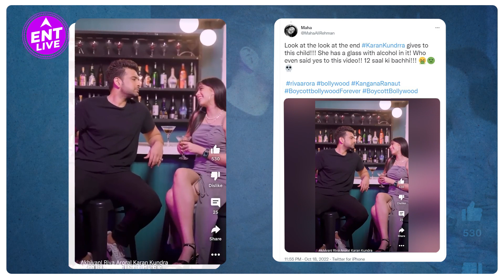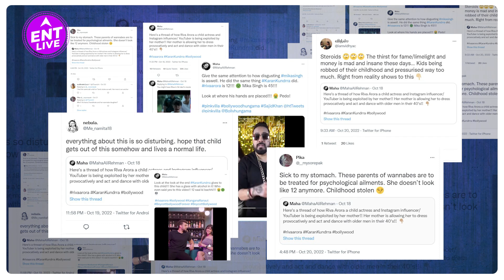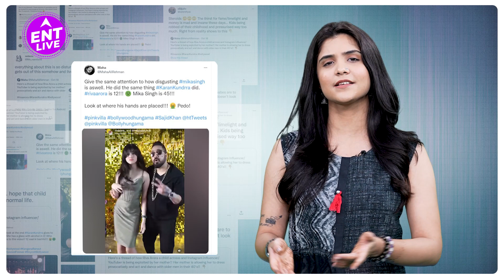Karan Kundrra और Mika Singh का क्या है कनेक्शन Riva Arora के Trolls से?उनकी मां ने दिया करारा जवाब?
एक म्यूजिक वीडियो कैसे पड़ा एक्ट्रेस पर भारी?  क्यों हुई 12 साल की Riva Arora ट्रोल? क्या है Mika Singh और Karan Kundrra  का कनेक्शन? कैसे दिया Riva की माँ ने Trollers को जवाब ? जानिए इस वीडियो में.